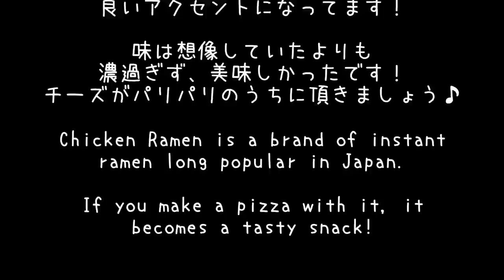「チキンラーメンピザ」「Chicken Ramen Pizza」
How to make Chicken Ramen Pizza!
ひよこちゃんがTwitterでオススメしていた面白いレシピです！
実際作ってみました＾＾　ケチャップを付け合せにしても美味しそう。

※濃い味がお好きな方は熱湯を吸わせすぎないようにしましょう♪